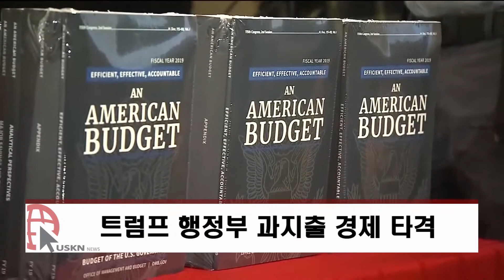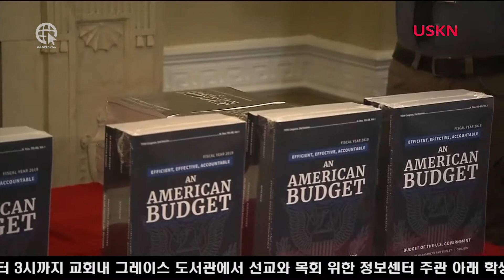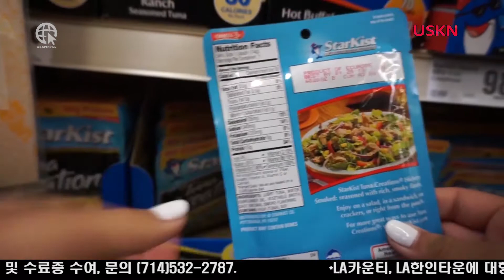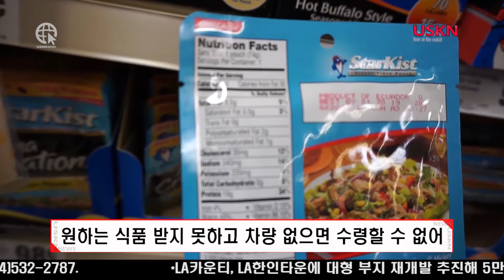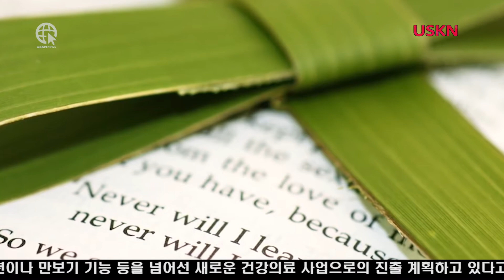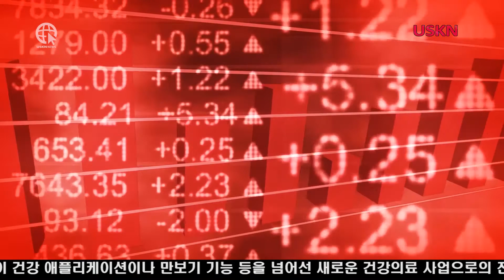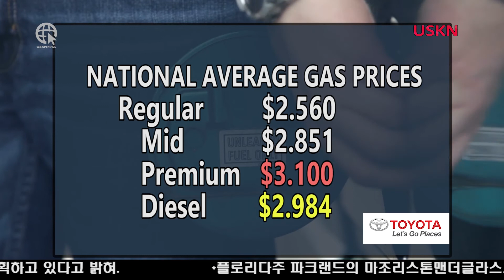USKN NEWS 02 14 18